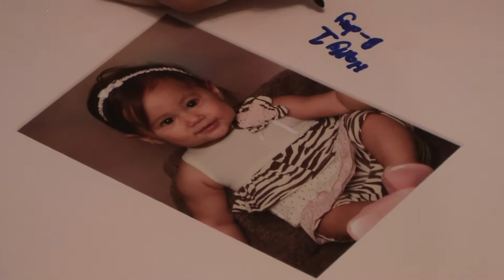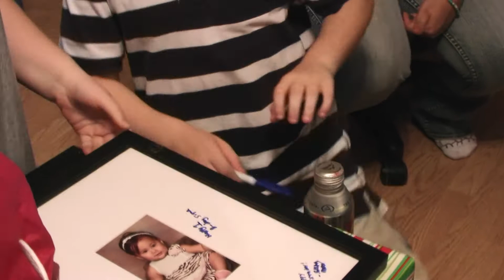SIYAN ONE YEAR OLD BIRTHDAY #16